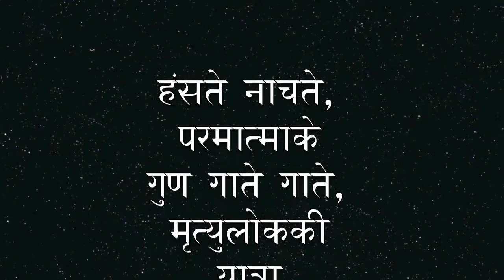Jhalak 14 from 22 April 15 Morning Session सुबह की चिंता छोडो नाचो , झूमो , गाओ , बजाओ।